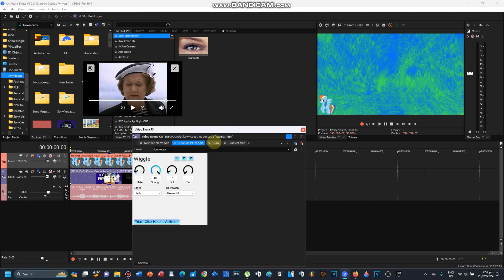How To Make RainbowDashup V4